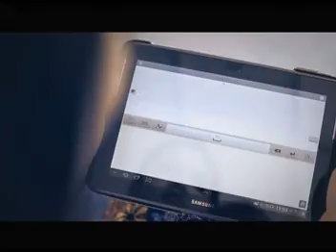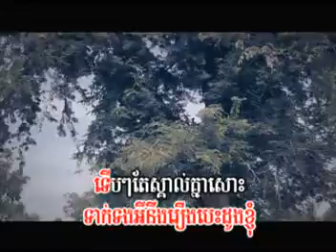M VCD Vol 46 - Jas Khnhom Ort Songsa Te (Anita)